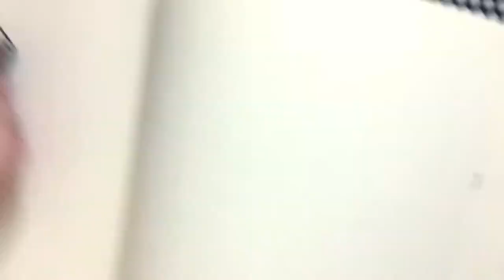GRAFFITI TAGS: SER FDC / KELAVISION